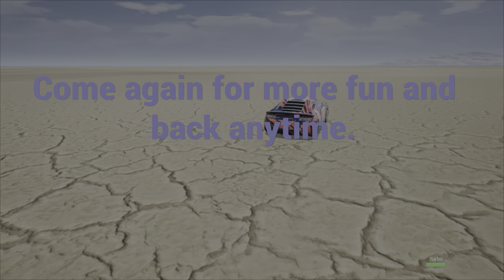Apex botrun 2